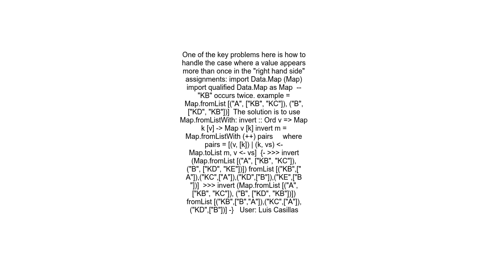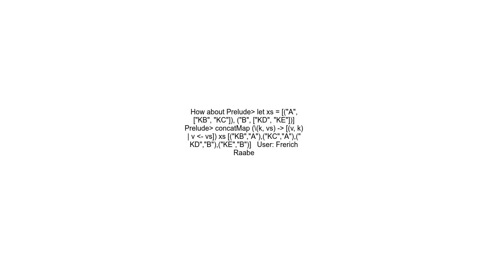How can I elegantly invert a Map&#39;s keys and values